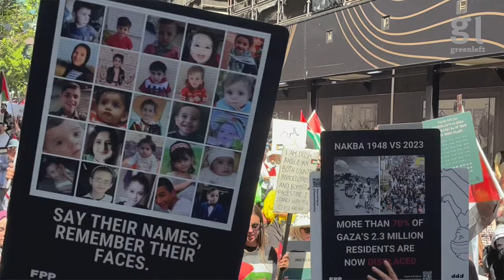Another giant march adds to pressure on Australian government to join Gaza ceasefire calls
Another giant march through the streets of Gadi/Sydney on November 19 added to the mounting pressure on Australian government to join Gaza ceasefire calls by the majority of the world's governments and the United Nations. Organisers estimated that about 30,000 marched.